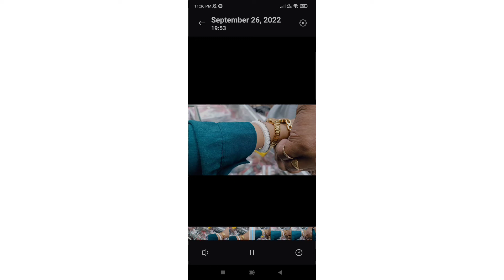amr mone keno kharap hoye galo